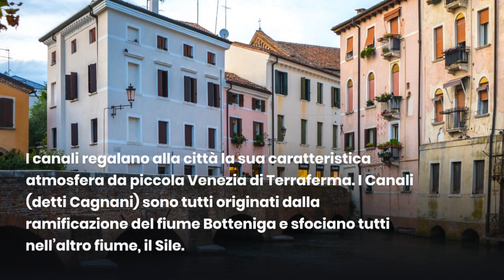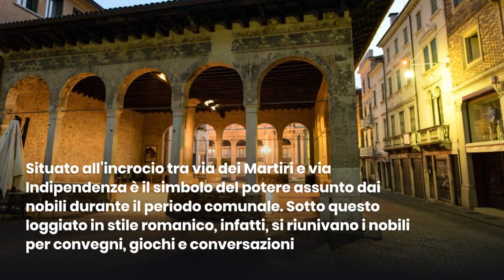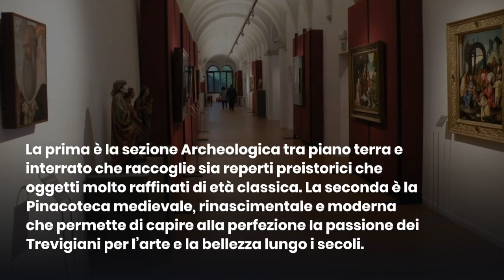Cosa fare e vedere a Treviso. 8 consigli per scoprire la città veneta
Siete mai stati a Treviso? Questa bellissima città del Veneto affascina chiunque con i suoi canali che creano un'atmosfera magica tanto che viene soprannominata la "Venezia di Terraferma". La città è anche famosa per la sua arte che si può ammirare non solo nei Musei e chiese, ma anche direttamente sulle facciate dei palazzi! Difatti  è la "Città più affrescata d'Italia"!

Se vuoi Saperne di più leggi il nostro articolo sul blog